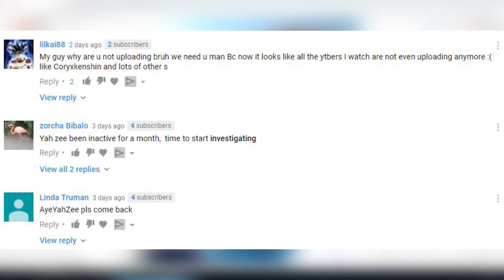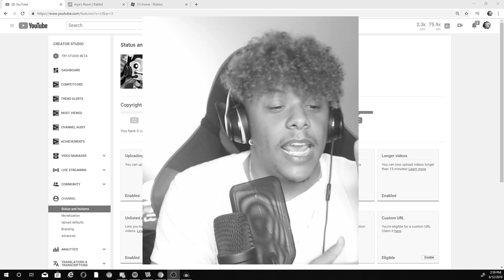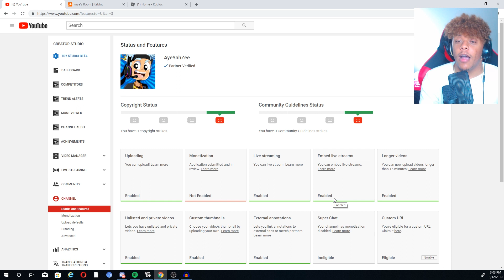where have I been? did I quit youtube